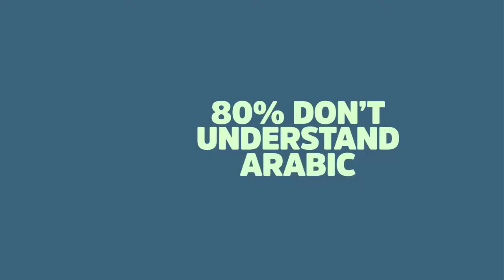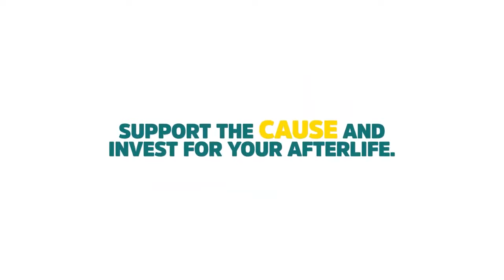AR Quran Understand Allah’s Words in Real Time